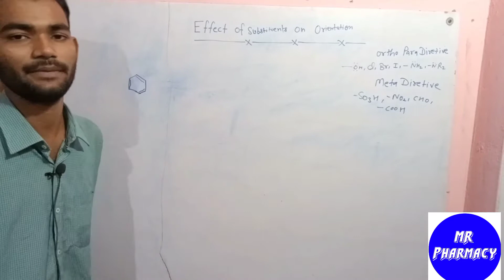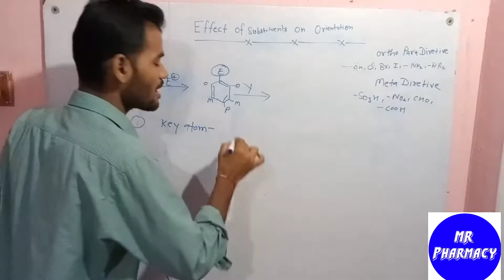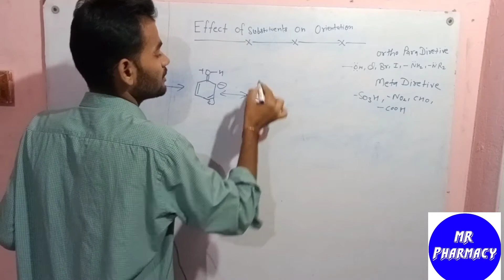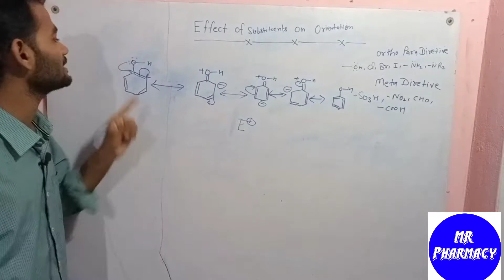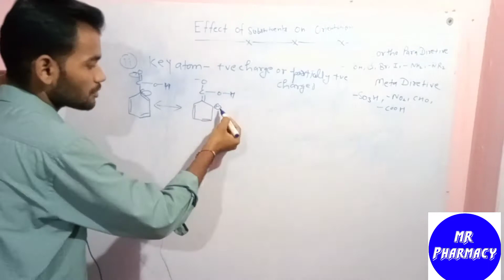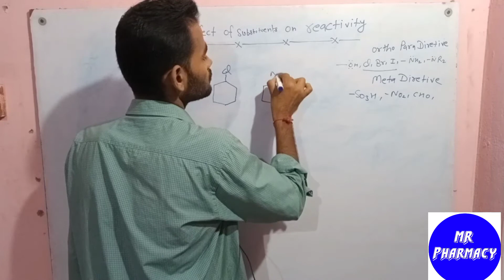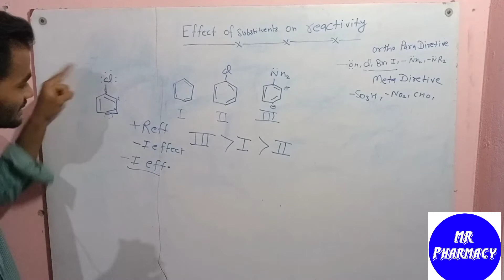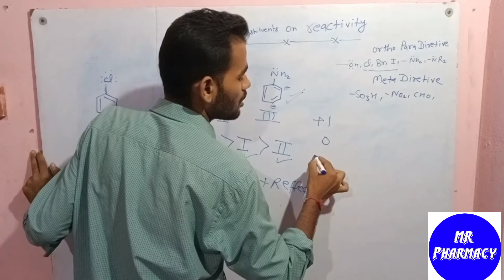Effect of Substituents On orientation & reactivity || Unit-1 || Pharmaceutical organic chemistry-2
The substituents which is already present in the ring determined the position of the incoming group. ... The group which are already present in the Benzene its not only decide the orientation of further substitution but also affect the reactivity of the benzene nucleus towards further electrophilic substitution reaction.

Experiments have shown that substituents on a benzene ring can influence reactivity in a profound manner. For example, a hydroxy or methoxy substituent increases the rate of electrophilic substitution about ten thousand fold, as illustrated by the case of anisole in the virtual demonstration